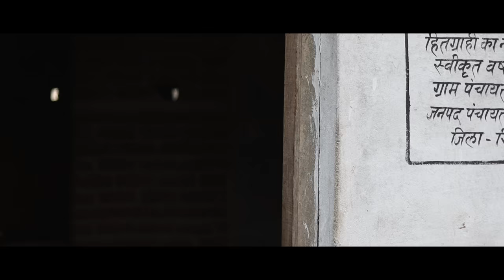T.G.B. COMEDY - लोहे के चने || Desi Comedy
दोस्तों नमस्कार हम सभी आपके अपने है ,. आपको दिल से धन्यवाद देते है | हमारी टीम की मेहनत को आप तक पहुचाना हमारा काम है बाकी सब आपके हाँथ में अगर आपको हमारा काम अच्छा लगता है तो आप हमारे चैनल को सब्सक्राइब जरूर करिएगा और हमारी यूट्यूब फैमिली का हिस्सा बन जाइये । अपना खयाल रखिये स्वस्थ रहिये |
 Govind Rinayat & Banti Bhole

Directed By - Sourabh srivastri (Banti bhole
Concept & written by- Govind rinayat Sourabh srivastri (Banti bhole
Editing - sourabh srivastri
D.O.P -  Baba Mirza
Artist -
Sourabh srivastri (Banti bhole)
govind rinayat
pinky singh
baba mirzaa
sonu choudhary
ashu chouhan
mahak sonawane thankyou .

Jai bhole Films Presents
Produced By - Jai bhole creation

Follow by.

mahek sonwane

baba mirja